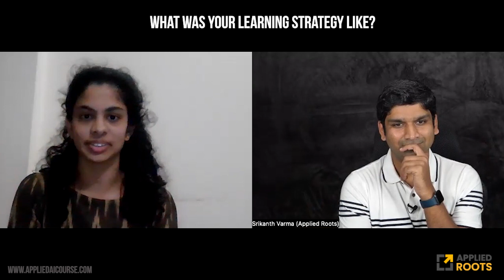Shyama's Journey from an Intern to a Data Science Specialist | Applied Ai Course Reviews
The AppliedAICourse attempts to teach students/course-participants some of the core ideas in machine learning, data-science and AI that would help the participants go from a real world business problem to a first cut, working and deployable AI solution to the problem. Our primary focus is to help participants build real world AI solutions using the skills they learn in this course.

This course will focus on practical knowledge more than mathematical or theoretical rigor. That doesn't mean that we would water down the content. We will try and balance the theory and practice while giving more preference to the practical and applied aspects of AI as the course name suggests. Through the course, we will work on 20+ case studies of real world AI problems and datasets to help students grasp the practical details of building AI solutions. For each idea/algorithm in AI, we would provide examples to provide the intuition and show how the idea to used in the real world.